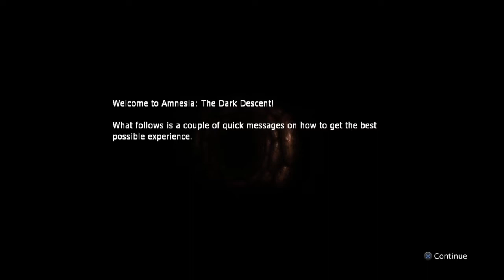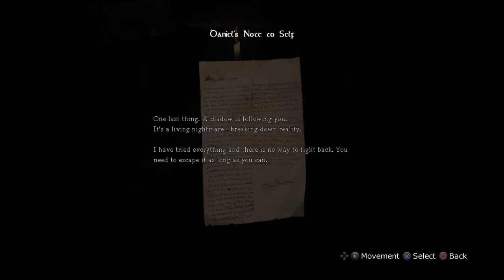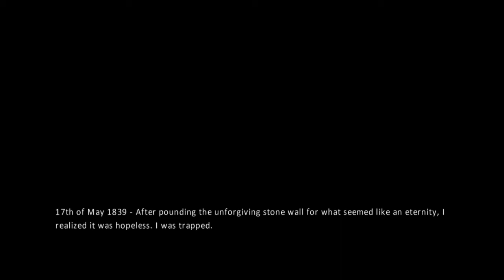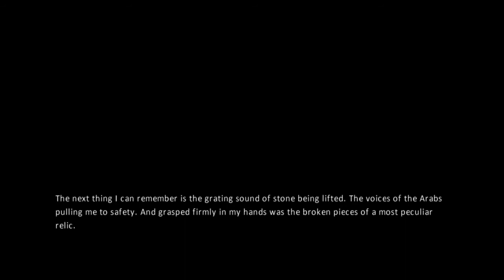AMNESIA | THE DARK DESCENT "The perfect horror game for everybody"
Yes I can tell you this is that Amnesia is the best old horror game out there even everybody favorite youtuber Pewdiepie played Amnesia TDD.

But anyways guys I hope you enjoy the video oh and by the way I was streaming myself playing Amnesia TDD.